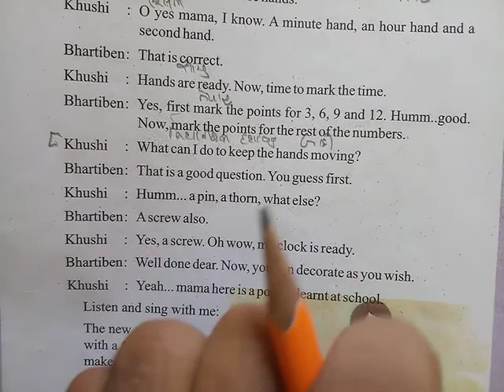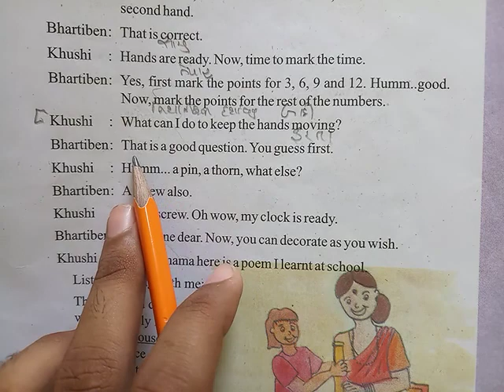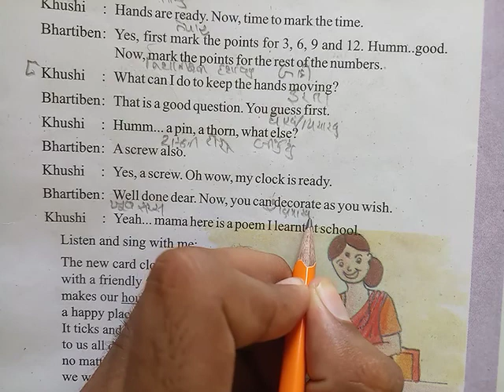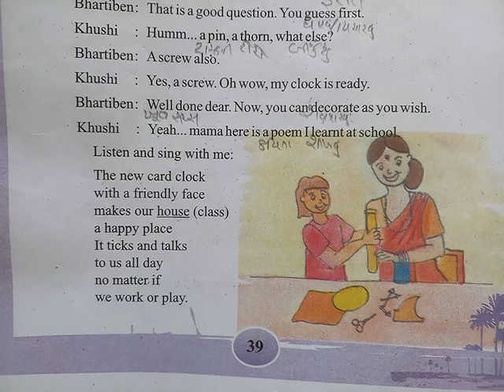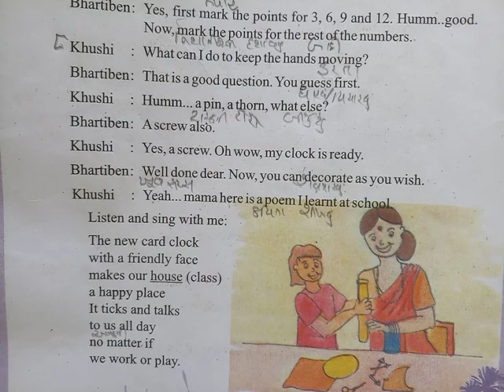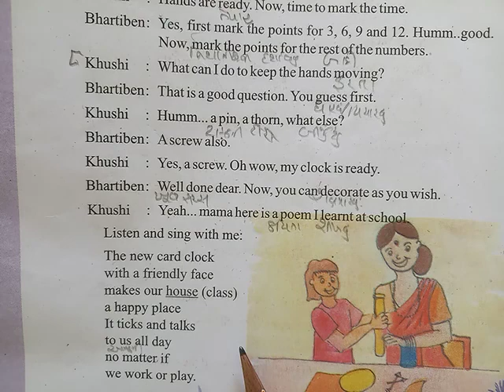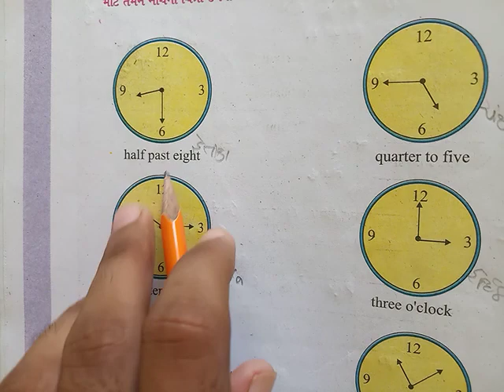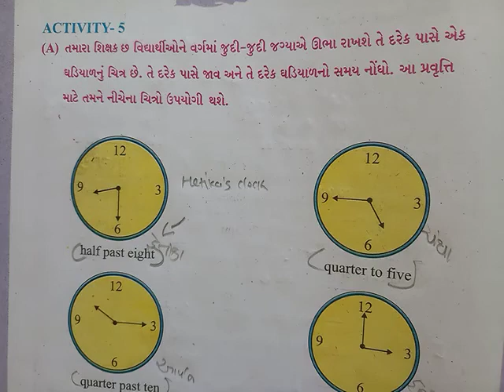GM STD 6 ENGLISH UNIT 4 DAY 53 2